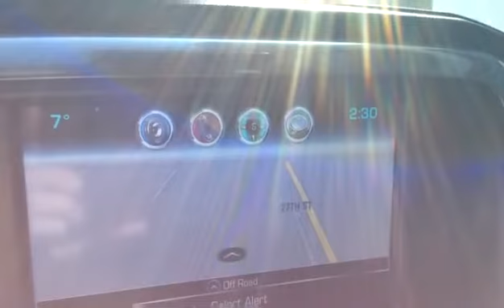Used 2016 Chevrolet Silverado 3500HD LTZ for sale in Vernon, BC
Used 2016 Chevrolet Silverado 3500HD LTZ for sale from Bannister Vernon in Vernon, BC.